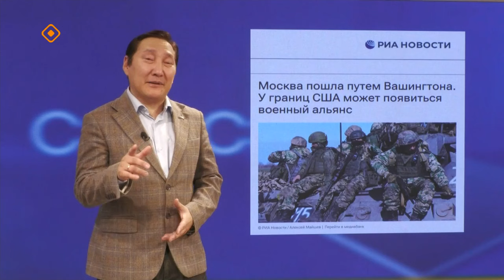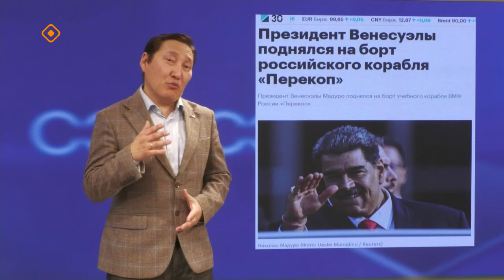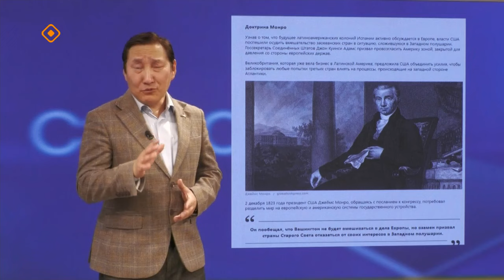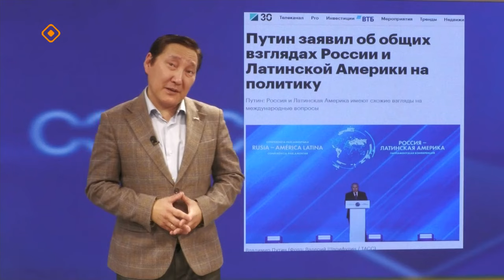«Сэмсэ тыл»: Аан дойдуга буола турар балаһыанньаны сырдаттыбыт (01.11.23)